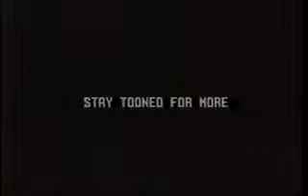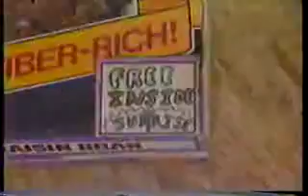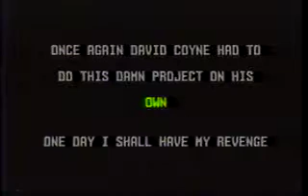The Vomit Hour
One of David Coyne's early efforts during the mid80s public access years at MetroVision Cable in Southern PG County. He had a boundless amount of talent and energy back then, and he still does today